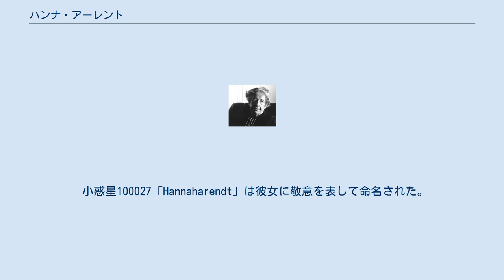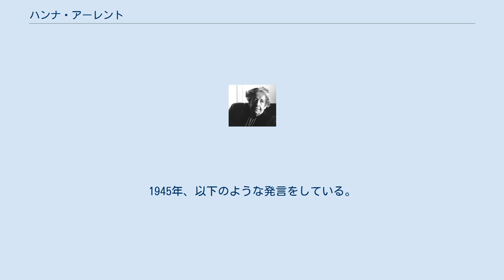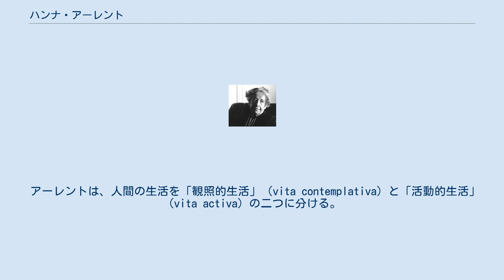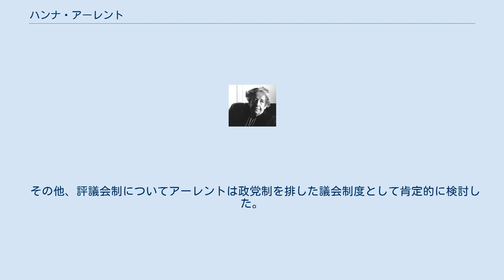ハンナ・アーレント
ハンナ・アーレント（Hannah Arendt、1906年10月14日 - 1975年12月4日）は、ドイツ出身の哲学者、思想家である。
ユダヤ人であり、ナチズムが台頭したドイツから、アメリカ合衆国に亡命した。
のちに教鞭をふるい、主に政治哲学の分野で活躍し、全体主義を生みだす大衆社会の分析で知られる。
「アーレント」は「アレント」とも表記する。
 小惑星100027「Hannaharendt」は彼女に敬意を表して命名された。
 ドイツ、ケーニヒスベルクの旧い家柄である、ドイツ系ユダヤ人のアーレント家に生まれる。
出生地はハノーファー郊外のリンデン（Linden）。
父は工学士の学位を持ち、電気工事会社勤務のパウル・アーレント、母はマルタ・アーレント。
両親ともに社会民主主義者であった。
 父パウルはギリシアやラテンの古典についての深い造詣を持つ教養人で、ハンナの読書は彼の蔵書から始まった。
母マルタは注意深くハンナを育て、詳細な育児記録が残っている。
それによると、幼いハンナは一人でいることを好まず、好奇心が強く、知的にきわめて早熟で、言葉や数学に対しては高い理解力を見せ、音楽を好みつつ音痴だったという。
 両親ともに信仰を持たなかったが、家族ぐるみの付き合いであったラビのフォーゲルシュタインのシナゴーグに、幼いハンナは通う。
一方、法律的な義務からキリスト教の日曜学校にも通う。
またアーレント家のキリスト教徒のメイドたちからの影響も大きく、彼女の宗教観は複雑な発展をみせる。
もっとも、後年、「子供の時以来、自分はいかなる時でも神の存在を疑ったことはない」と述べたように、ある種の信仰は生涯通じて持ち続けた。
 15歳の折、当時在学中だったルイーゼシューレにおいて、若い教師の授業をクラスメートと共にボイコットし、放校処分になる。
その後、二学期の間ベルリン大学で学ぶ。
神学教授のグァルディーニによるキルケゴールの授業に深い影響を受ける。
半年間の独学ののち、1924年、18歳にして大学入学資格試験に合格、マールブルク大学に入学。
 1924年の秋、マールブルク大学でマルティン・ハイデッガーと出会い、アーレントは哲学に没頭する。
本人はこの哲学へののめりこみを、「初めての情事」という形で表現している。
なお、当時既婚であったハイデッガーとは一時不倫関係にあった。
また、ここで出会ったハンス・ヨナスとは終生の友人となり、同大学において共にルドルフ・ブルトマンの新約聖書のゼミを受講する。
 その後、フライブルク大学のエトムント・フッサールのもとで一学期間を過ごした後、ハイデルベルク大学に赴き、カール・ヤスパースの指導を受ける。
博士論文は『アウグスティヌスの愛の概念』。
この頃、クルト・ブルーメンフェルトと出会い、シオニストの政治思想・活動に目を開かれている。
 1929年9月、ギュンター・シュテルンと結婚。
1931年にはフランクフルトに引越し、カール・マンハイムやティリッヒの講義に参加する。
ラーエル・ファルンハーゲンの研究は、この時期になされた。
 ナチスが政権を獲得しユダヤ人迫害が起こる中、ブルーメンフェルトに協力し、反ユダヤ主義の資料収集やドイツから他国へ亡命する人を援助する活動に従事する。
一度は逮捕される危険にあう。
1933年にフランスに亡命。
この地でもシオニスト関係の仕事に従事する。
1937年ギュンターと別れる。
1940年、スパルタクス団やドイツ共産党を経験する活動家ハインリッヒ・ブリュッヒャーと結婚。
彼から政治的思考を学ぶこととなる。
 第二次世界大戦が始まり1940年にフランスがドイツに降伏する。
1941年、アメリカ合衆国に亡命する。
1951年、市民権取得、その後、バークレー、シカゴ、プリンストン、コロンビア各大学の教授・客員教授などを歴任。
1967年、ニュー・スクール・フォー・ソーシャル・リサーチの哲学教授に任命される。
 1951年に『全体主義の起源』を著し、全体主義について分析した。
その後も、みずから経験した全体主義およびそれを生み出すにいたった西欧の政治思想を考察した。
 1963年にニューヨーカー誌に『イエルサレムのアイヒマン-悪の陳腐さについての報告』を発表...